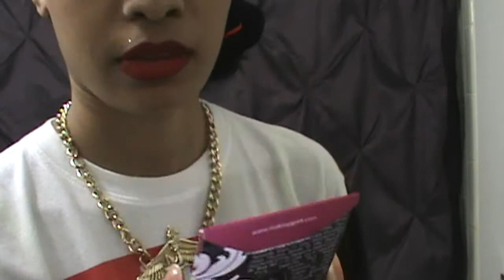Small Makeup Geek Haul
Youtube not enough for you?
Well follow me on instrgram @totallyashley87